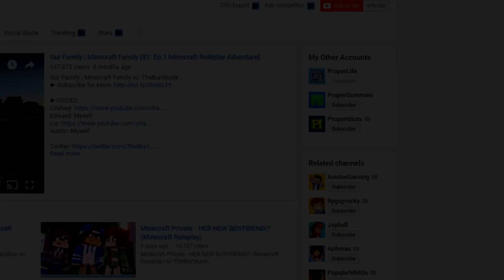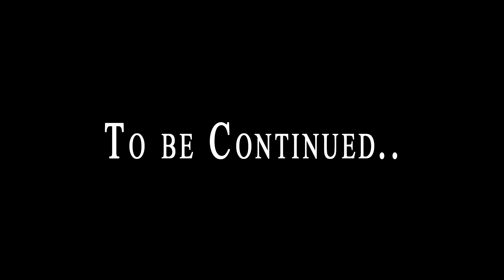Minecraft Private - GETTING ARRESTED ??? (Minecraft Roleplay)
Minecraft Private - GETTING ARRESTED ??? (Minecraft Roleplay) w/ TheBurtDude